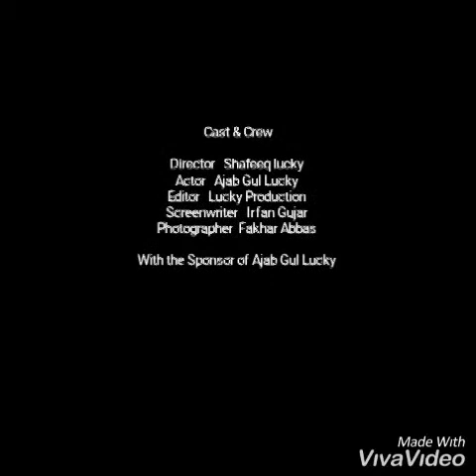Photo-(official video) - Ajab Gul Lucky -New Song -2020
Ajab Gul Lucky